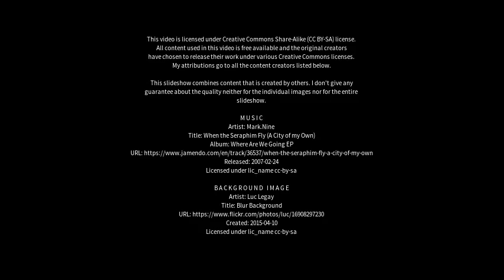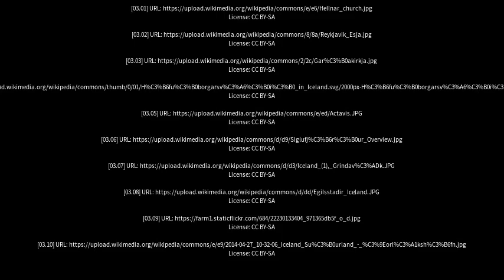Best places to visit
Best places to visit - Hafnarfjörður (Iceland) Best places to visit - Slideshows from all over the world - City trips, nature pictures, etc.